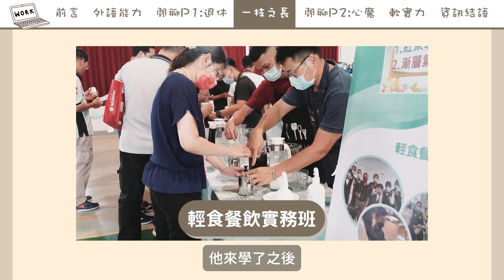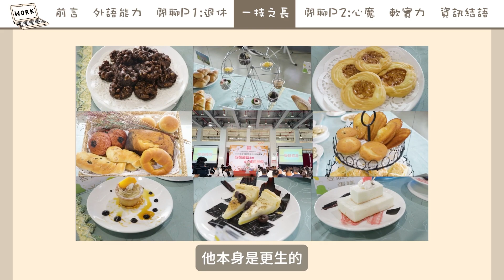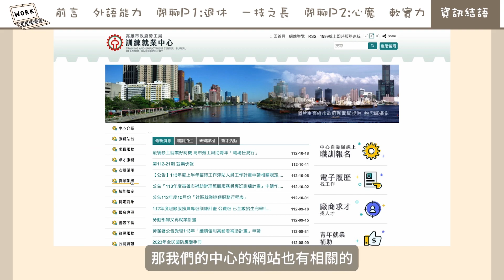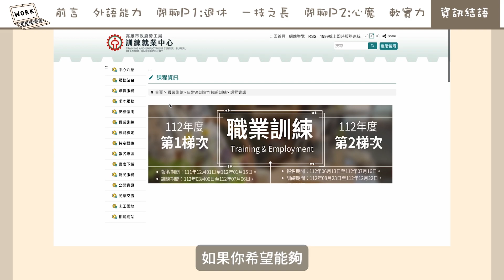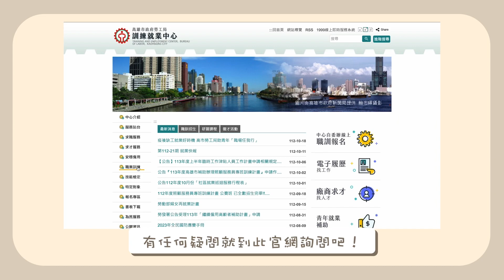【英文易開罐】Michael決定退休了？職場免費學習資源就在這！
*此為付費宣傳內容*

「 從0開始學多益：考點分析&搶分大作戰」每堂只要299，更有近百頁筆記！